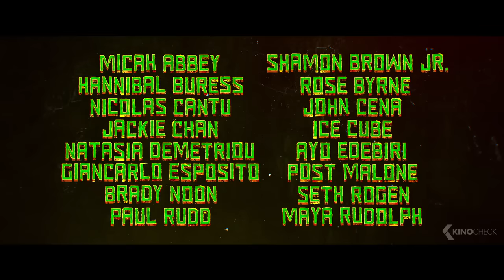Teenage Mutant Ninja Turtles: Mutant Mayhem All Clips & Trailer (2023)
After years of being sheltered from the human world, the Turtle brothers set out to win the hearts of New Yorkers and be accepted as normal teenagers through heroic acts. Their new friend April O'Neil helps them take on a notorious crime syndicate, but they soon get in over their heads when an army of mutants is unleashed upon them.

Teenage Mutant Ninja Turtles: Mutant Mayhem (2023) is the new animation movie by Jeff Rowe, starring Nicolas Cantu, Micah Abbey and Shamon Brown Jr.. The script was written by Brendan O'Brien..